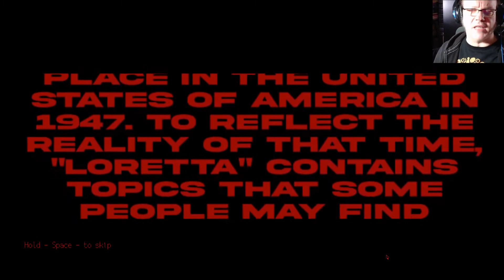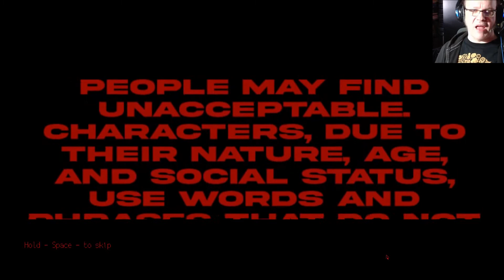Ehe-, Genick- und Handlungsbruch – LORETTA (ein erstes Let’s Play)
Point & Click ist für mich Hit & Miss.
Spieltechnisch bin ich stets skeptisch, aber wenn Thema und Optik, stimmen, werfe ich die Skepsis schnell über Bord.

Die Steam-Seite nennt als Einflüsse hier Andrew Wyeth, Edward Hopper, Alfred Hitchcock, Philip Ridley, Stephen King und Vladimir Nabokov.

Okay, lassen wir uns mal überraschen, ob den großen Ambitionen gerecht geworden wird…